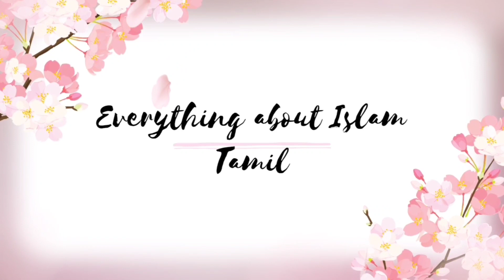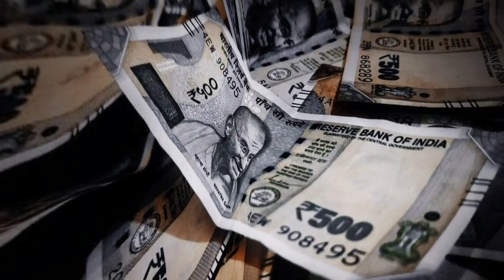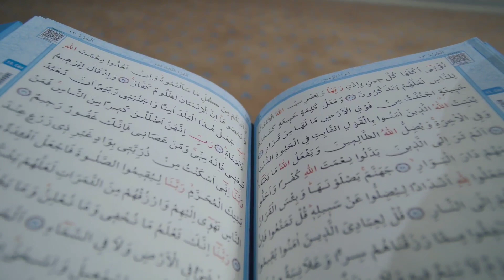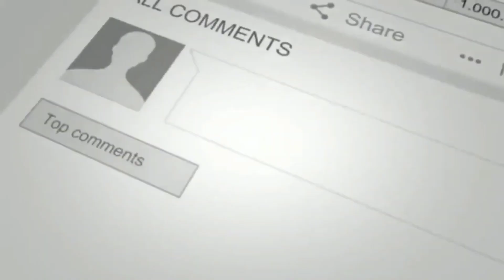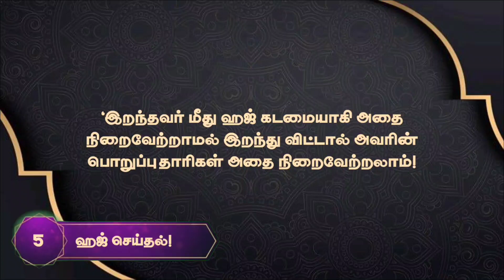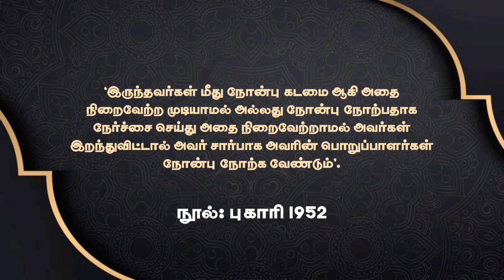இறந்தவர்களுக்கு நாம் கண்டிப்பாக செய்ய வேண்டிய |7| அமல்கள் ☝️| Everything About Islam Tamil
இன்ஷா அல்லா இன்றைக்கு பதிவில் |இறந்தவர்களுக்கு நாம் கண்டிப்பாக செய்ய வேண்டிய அமல்கள்| பற்றி கூறியுள்ளேன்.

📚 இறந்தவர்களுக்கு செய்ய வேண்டிய அமல்கள்!

📚 இறந்தவர்களுக்காக நாம் என்னென்ன அமல்கள் செய்யலாம்!

📚 இறந்தவர்களுக்காக குர்ஆன் ஓதலாமா?

📚 இறந்தவர்களுக்காக பாத்திஹா ஓதலாமா?

இதுபோல இன்னும் நிறைய மார்க்க விஷயங்களை தெரிந்து கொள்ள!